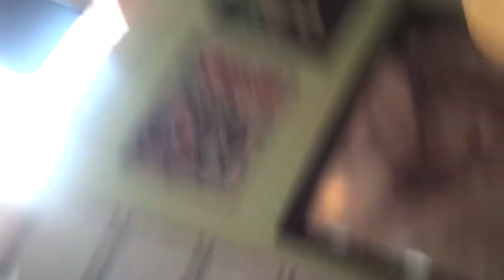At boomerang diner